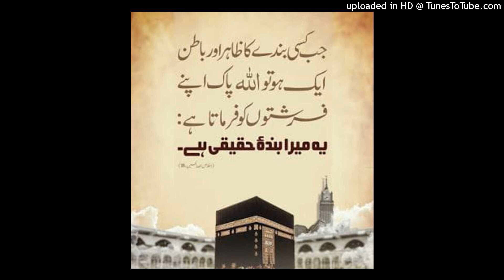آج کی بات قاری فاروق صدیقی صاحب 6 جولائی 2021